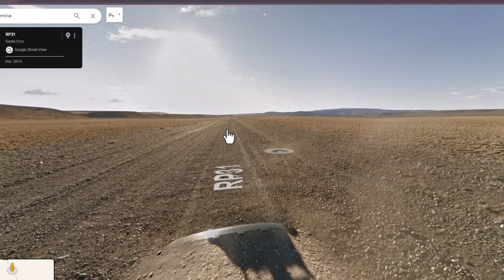Esse desmatamento ocorreu há séculos pelos portugueses, não nós!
Debate fervoroso (teimosia) entre Geraldo Vilger e Renato Lan. De um lado Geraldo defende a ideia de que quando os portugueses chegaram no Brasil essas áreas de campos eram florestas, mas foram sendo desmatadas ao longo dos séculos. Por outro lado, Renato Lan não acredita nessa hipótese, para ele, só houve derrubadas de florestas recentemente para plantação de braquiária e agricultura. Qual sua opinião? florestas naturesa desmatamento #preservacaoambiental